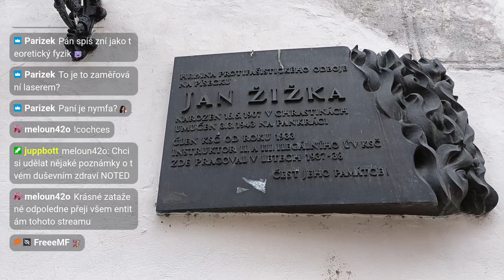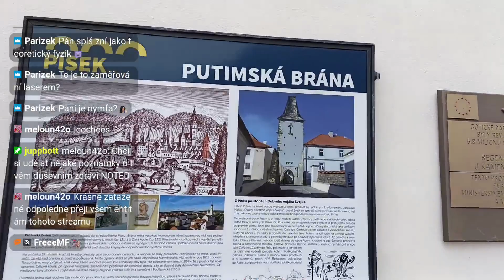Odkud zmizela Putimská brána a byl Jan Žižka komunista? | Pískoviště 2023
Pátek a sobota 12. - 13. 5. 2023 patřily v jihočeském Písku akci zvané Pískoviště 2023. I vypravil jsem se do ulic propátrat co se kde děje a prošel přitom i místem, kde stávala legendární Putimská brána. Přespolním bych rád sdělil, že se jmenovala po obci jménem Putim, do které tudy vedla cesta z města, a Vladimír Putin nemá s touto bránou nic společného xD

Datum: sobota 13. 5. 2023
Místo: Putiská brána, cca 350 m od legendárního nejstaršího dosud stojícího kamenného mostu v široké Evropě stojícího v Písku

Celý záznam živého vysílání stejně jako i další vysílání najdeš na

Nezapomeň taktéž sledovat pravidelné *Ranní vstávání a přehled zpráv* které vysílám živě *každý všední den, tj. od pondělí do pátku, od 6:45 hod.* na kanále Výměnou za to budeš chytřejší a moudřejší, budeš vědět víc než ostatní a budeš moc flexit na holky, kluky a svoje i cizí rodiče a příbuzné.

Na závěr nadstandardní výhody pro mé diváky:
* Podpoř mne i sebe a řeš otázky ohledně svého pojištění a servis přímo se mnou, pracuji totiž pro Generali Českou pojišťovnu a postarám se o tebe s tou nejlepší odbornou péčí